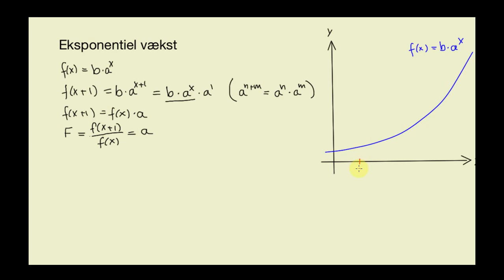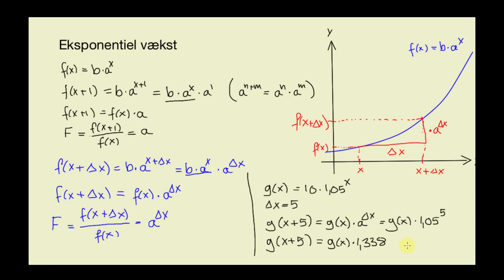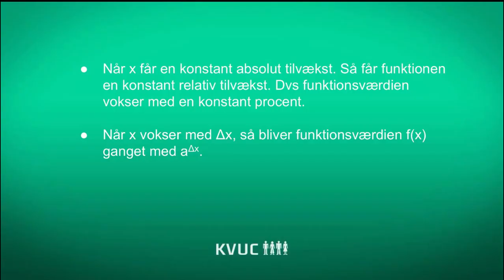eksponentiel vækst matB